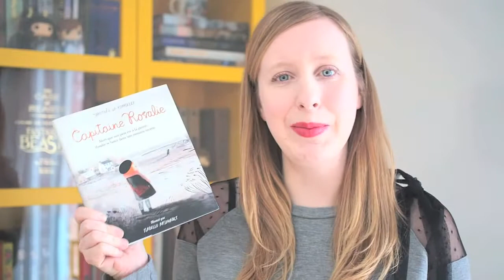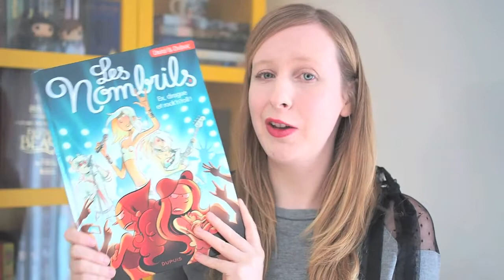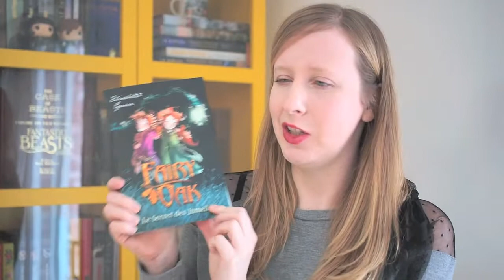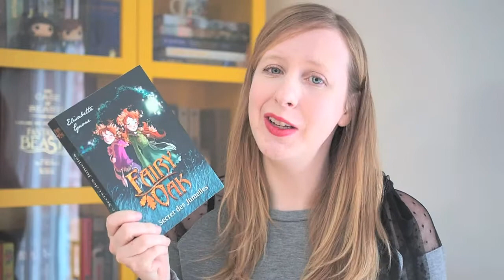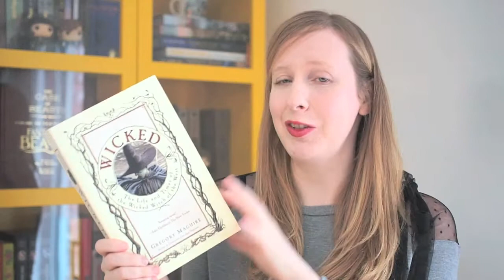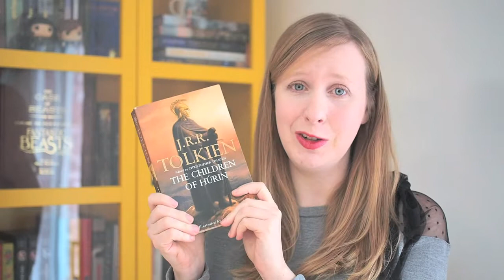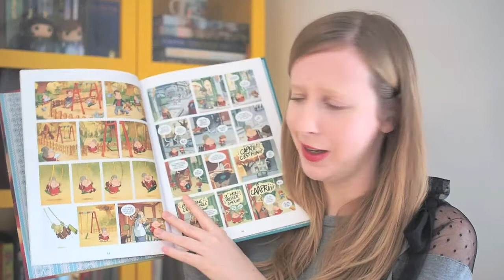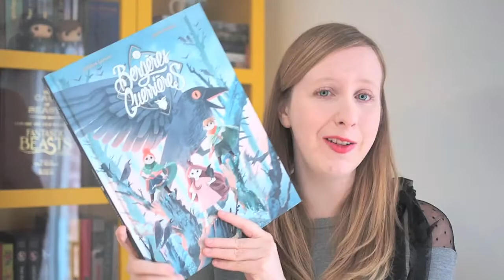Mes achats | Méga book haul (25 livres) | automne 2018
💛 Pour plus d'infos, c'est par ici que ça se passe 💛

Bonjour à tous, on est presque rendu le jour de noël alors il était plus que temps que je vous revienne sur mes lectures d'automne et plus précisément sur les lectures que j'ai effectué pour le pumpkin autumn challenge. J'ai décidé de vous faire 2 vidéos, une spécialement pour les romans que j'ai lu pendant ce défi et une autre qui traitera des bande-dessinées, comics et livres illustrés et qui devrait ne pas trop tarder à arriver. À suivre...

💛 Livres mentionnés 💛

Capitaine Rosalie - Timothée de Fombelle et Isabelle Arsenault
Les animaux fantastiques et Les crimes de Grindelwald - J K Rowling
Shades of shadows et Shades of light - V E Schwab
Les nombrils 8 - Ex, drague et rock'n'roll - Delaf et Dubuc
The graveyard book - Neil Gaiman et Chris Riddell
Fairy Oak 1 - Le secret des jumelles - Elisabetta Gnome
Le secret des duides 1 - L'héritier de Merlin - Élodie Loisel
Chroniques du bout du monde 1 - Par delà les grands bois - Paul Stuart et Chris Riddell
Wicked - Gregory Mcguire
The children of Hurin - J R R Tolkien
L'ombre du vent - Carlos Ruiz Zafon
Mars horizon - Florence Porcel et Ewann Surcourf
Mamette 3 - Colchiques - Nob
Blindsprings - Kaeti Fedoruk
Bergères guerrières 2 - Jonathan Garnier et Amélie Fléchais
Everless - Sara Holland
The last namsara - Kristen Ciccarelli
Terremer - Ursula K Leguin
Seafire - Nathalie C. Parker
Children of blood and bone - Tomi Adeyemi
Le nom du vent - Patrick Rothfuss

💛 Vidéos citées 💛

Goodreads: @labibliothequejaune